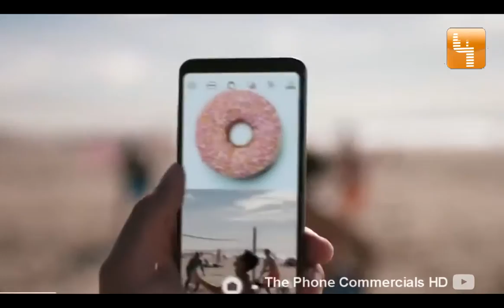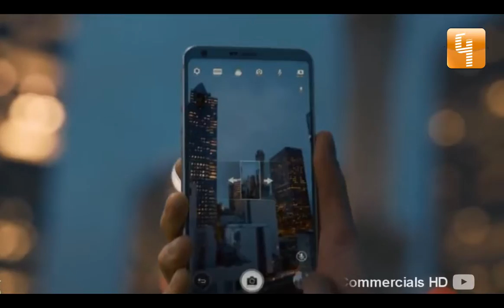Pulso Tech: LG G6